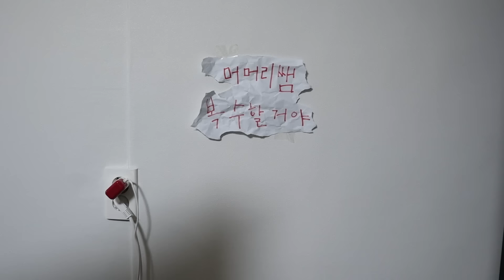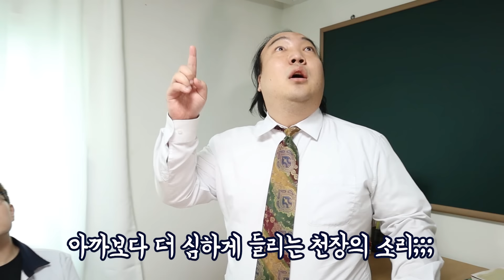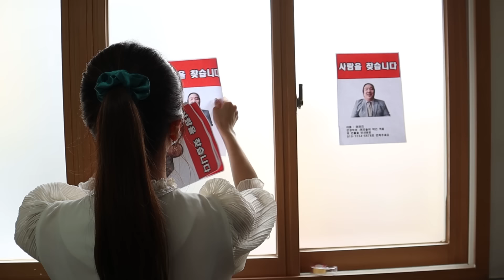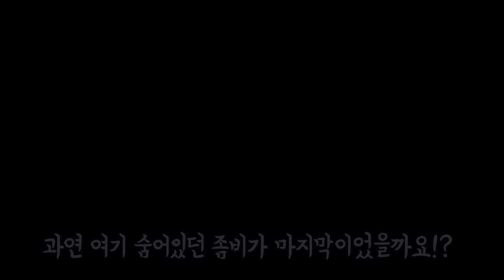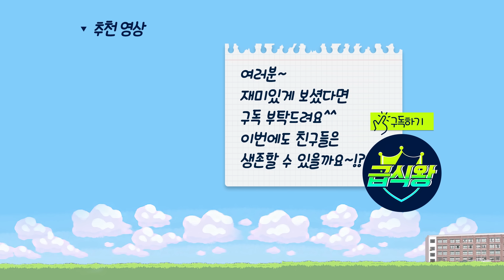다시 되살아난 좀비...(ft.구구쌤 좀비되다?!)